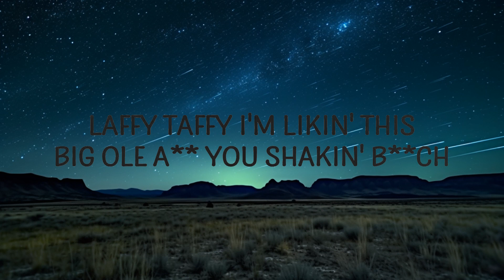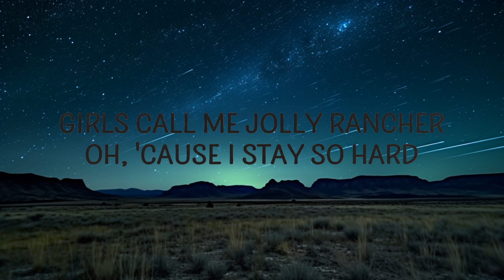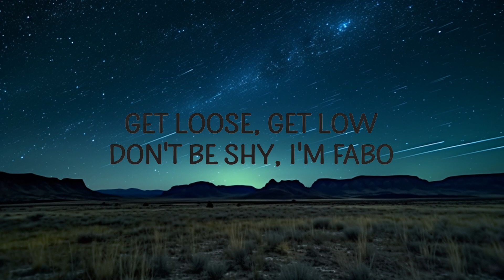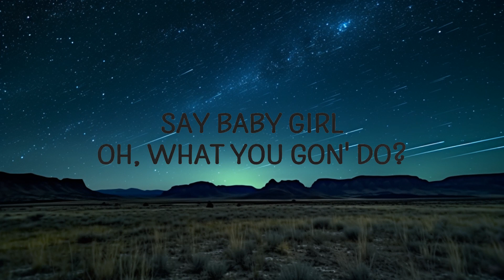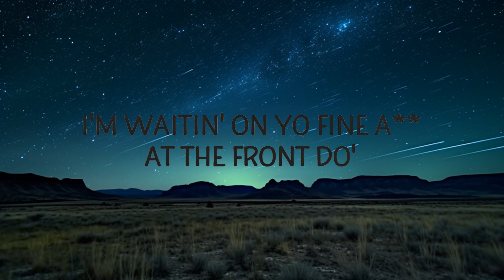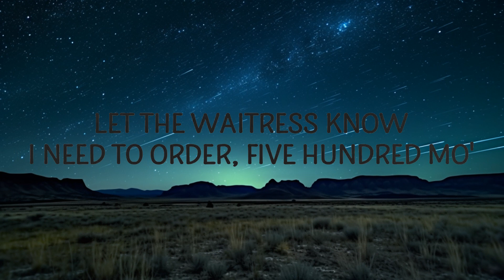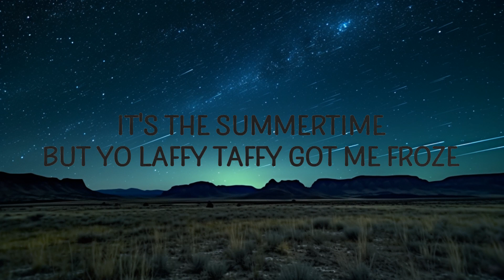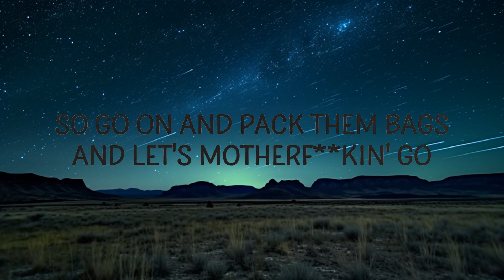D4L - Laffy Taffy (Lyrics) |15min Top Version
D4L - Laffy Taffy
Shake that laffy taffy

"Laffy Taffy" is out now.

(Lyrics):
[Intro: Fabo]
Hey, hey, hey
That laffy taffy, that laffy taffy
Candy girl

[Chorus: Fabo]
Girl, shake that laffy taffy, that laffy taffy
Shake that laffy taffy, shake that laffy taffy
That laffy taffy, that laffy taffy (Candy girl)

[Verse 1: Fabo]
Oh, I'm lookin' for Mrs. Bubble Gum, I'm Mr. Chick-O-Stick
I wanna dun-dun-dun, oh, 'cause you so thick
Girls call me Jolly Rancher, oh, 'cause I stay so hard
You can suck me for a long time, oh my God
Girl, this ain't no dance flo', this a candy sto'
And I'm really geeked up, and I got mo' dro'
I pop, I roll, it's all I know
It's the summertime but yo laffy taffy got me froze (oh)
Get loose (oh), get low (oh)
Don't be shy, hoe, I'm Fabo (oh)
I know you wanna ride, you a star and it shows
What's happenin'? Whassup, whassup let's go, let's go, let's go

[Verse 2: Stuntman]
Uh, c'mon trick, c'mon trick
Here go Mr. Chocolate
I like the way you break it down
Waddle, stop you watchin' me
Laffy taffy I'm likin' this
Big ole ass you shakin' bitch
Close yo mouth and don't say shit
Bend on ova and hit a split
Work that pole and work it well
Stacks on deck, yo ankles swell
Girl, lemme touch ya
I will neva tell
Security guard don't scare nobody
Damn right I touched that ho
All this money just hit the flo'
D4L I'm ready to go
Ho can't even shake no mo'
They tired out
Let's ride out
Bitch you wanna go
Then she can go
She get in my car
I ain't playin' no mo'
Stunt, Mook, Lo, Lil Mark, Fabo
Big shit poppin, y'all already know
Lemme see that laffy taffy
(Dun-dun-dun)

[Verse 3: Mook-B]
Hey, say baby girl
Oh, what you gon' do?
I got a hundred ones
I wanna po' on you
Just keep that ass shakin'
And I keep tippin' you
While I sit back like a playa
Sippin' grey goose
Feelin' all loose
'Cause girl you on yo job
You got my dick hard
The way you touch them toes
Workin' them micros
On the stilettos
You made it s